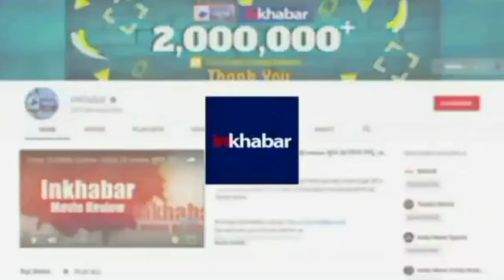Delhi Kanjhawala case: गांजा सप्लाई करती थी Anjali की 'दोस्त' Nidhi, पहले हुई थी गिरफ्तार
कंझावला कांड में एकाएक बड़े खुलासे हो रहे हैं. अब निधि के अतीत से जुड़ी एक बात निकलकर सामने आई है. दरअसल, हादसे में जान गंवाने वाली अंजलि की दोस्त निधि गांजे की सप्लाई करती थी. उसे 2020 में अवैध तस्करी के खिलाफ एनडीपीएस एक्ट के तहत गिरफ्तार किया गया था. इस दौरान उससे 10 किलो गांजा बरामद हुआ था.